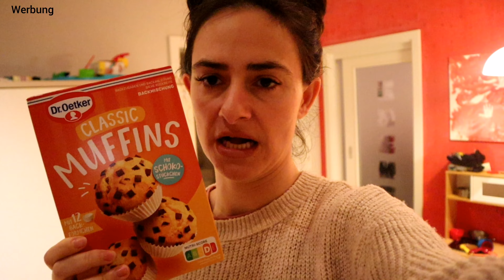wieder im Krankenhaus | Dario's 1. Geburtstag | immer die 1% sind wir.. Pechvogel | Marytuga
Musiker: @iksonmusic

Musiker: @iksonmusic

Eure Mary